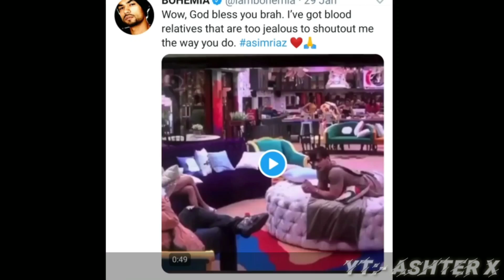Asim For The Win - Ashter X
This Rap is dedicated to my Fav Asim Riyaz And his Beautiful Journey

Written & Performed By :- Ashish a.ka Ashter X
Edited by :- Ashter X